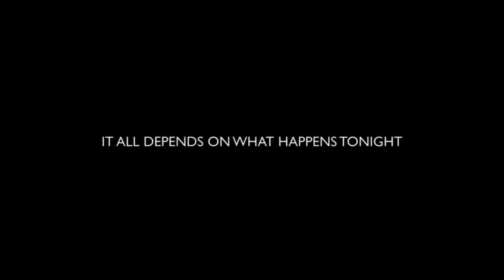arkansas 911 news - NEWSFLASH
it's like a news trailer...it shows what's coming in the next news update.